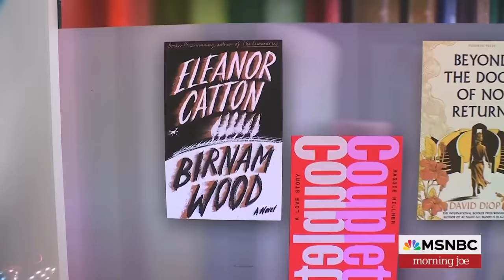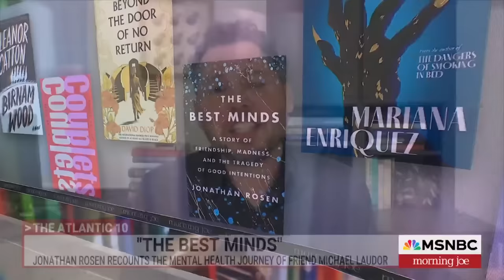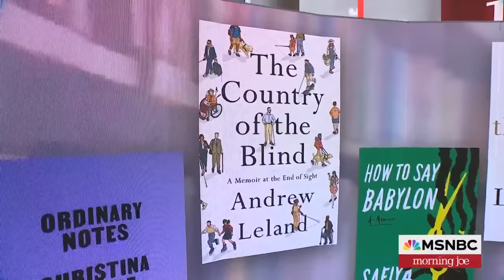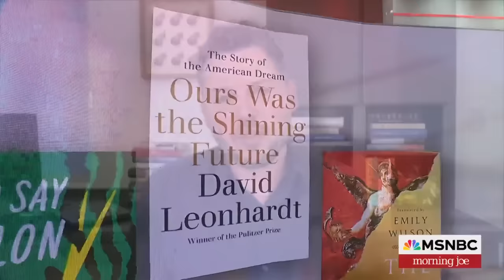The Atlantic names 10 books that made them think the most in 2023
The Atlantic's Gal Beckerman joins Morning Joe to discuss the magazine's list of 10 'Books That Made Us Think the Most This Year'.